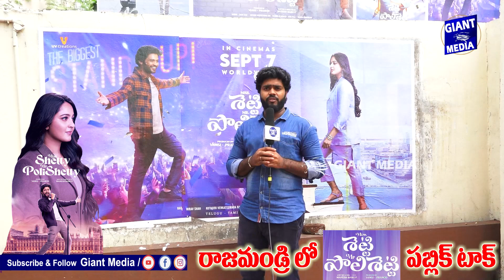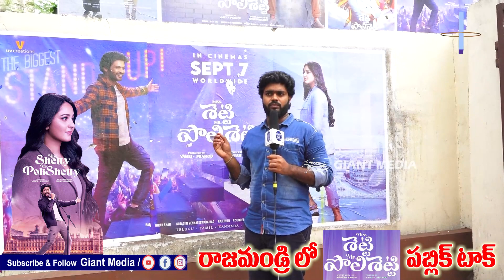Miss.Shetty Mr.Polishetty Rajahmundry Public Talk |Anushka Shetty | Naveen Polishetty | Mahesh Babu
Miss.Shetty Mr.Polishetty Rajahmundry Public Talk |Anushka Shetty | Naveen Polishetty | Mahesh Babu P @giantmediachannel